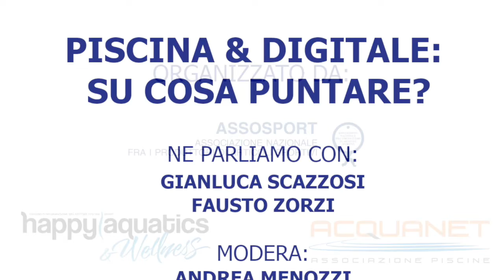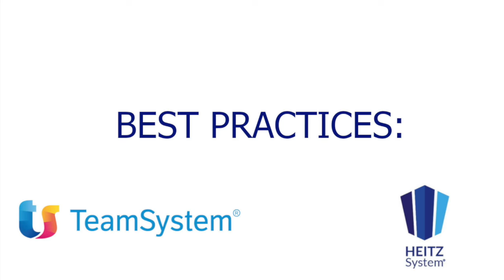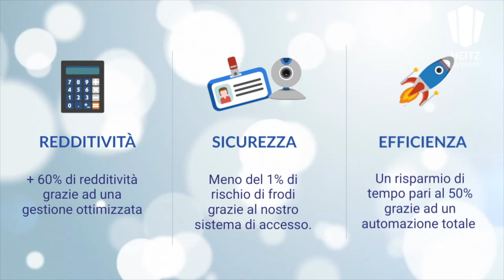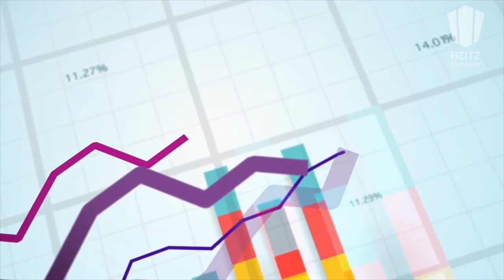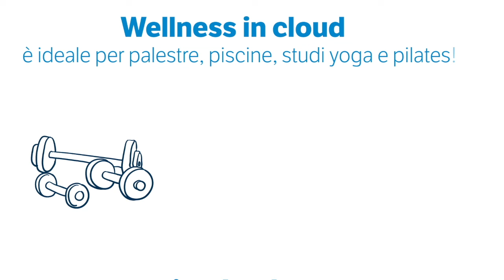PISCINA & DIGITALE: SU COSA PUNTARE?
Nel terzo appuntamento di "Piscine chiuse, idee in movimento" si parla del processo di digitalizzazione come opportunità e strumento imprescindibile non solo per comunicare in maniera specifica ai nostri diversi pubblici, ma anche per ricostruire un rapporto di fiducia con l'utente.
Grazie al contributo di:
ANDREA MENOZZI, CEO Sport Rick Tech, gruppo Zucchetti
GIANLUCA SCAZZOSI, Consulente
FAUSTO ZORZI, Sales Manager BU Wellness Teamsystem
scopriremo quali sono le fasi e le attività su cui puntare per avere il risultato massimo.
Al termine non perdete i video dei nostri associati Heitz System e Teamsystem!